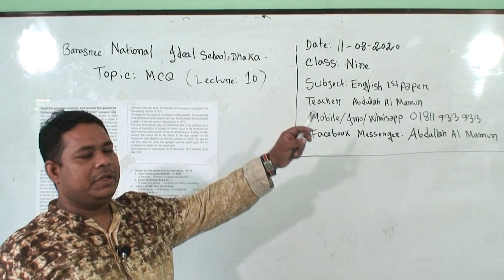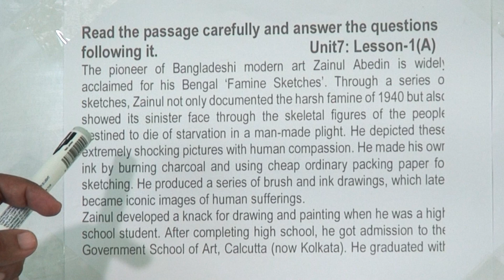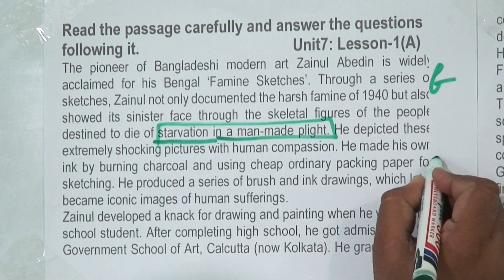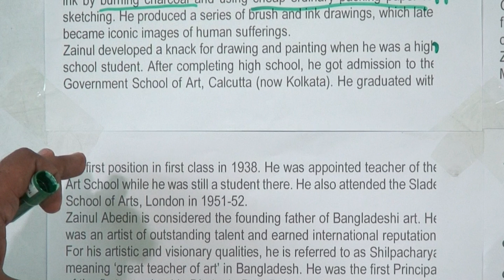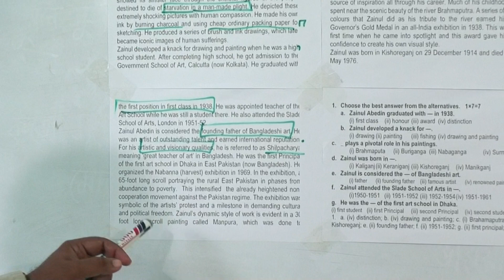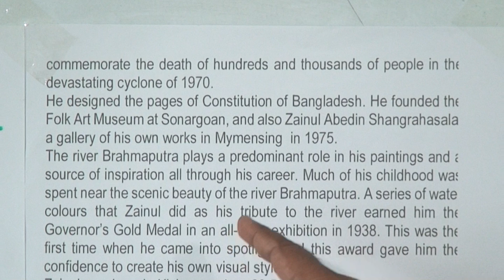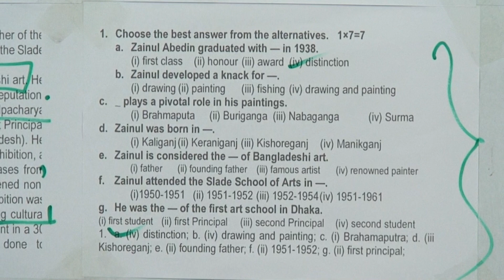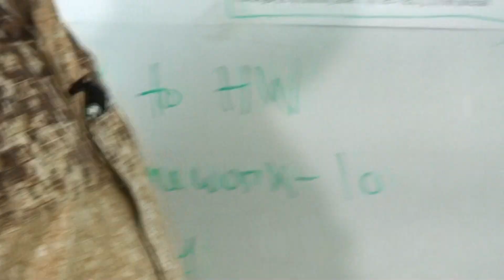Class: Nine, Subject: English 1st Paper (Class No-10), Topic: MCQ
Annual
Class: Nine
Subject: English 1st Paper(Class No-10)
Topic: MCQ
Teacher: Abdullah Al Mamun